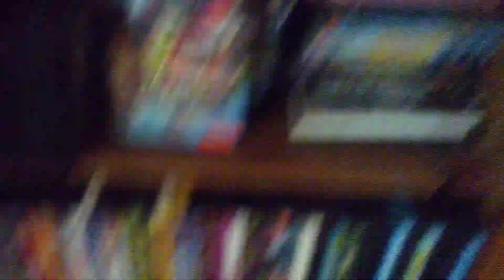Semi truck drag race #2.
For today's drag racing video I'm bringing back another Semi truck drag race and I want to give a big shout-out to my friend that lived in India, whose name is Pradeep. Since he just got that 1965 Ford C900 earlier today, I'm doing this drag race in honor of him.